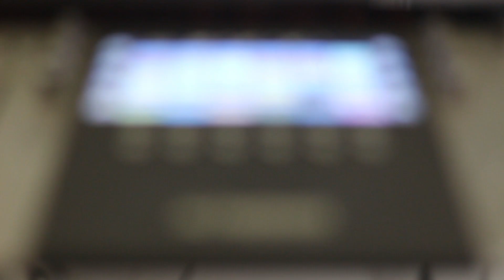Vlog - Some guitar noodling on a day off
Last weekend I had a day off and I was noodling on my Fender Strat and this little piece of music came out. I decided to film it and make it into some kind of vlog. I still need a title for it though. Any ideas?

Check out some of my guitar lessons on this channel. I'm trying to focus a little bit on the beginner/intermediate player...

I'm endorsed by Mayones guitars Bare Knuckle Pickups and Kemper Profiling Amps But I also use the Fractal Audio Axe-FX II a lot!!!